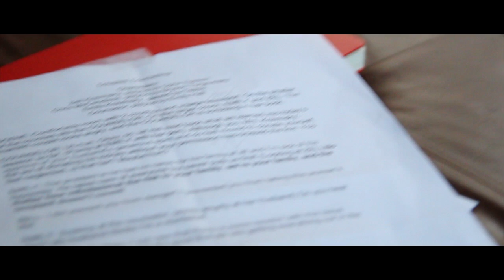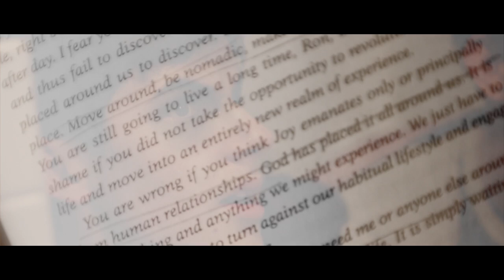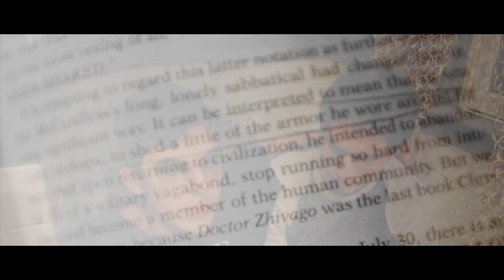Couples Counseling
Honors Humanities project 2014
Chris McCandless and Zell Kravinsky dialogue